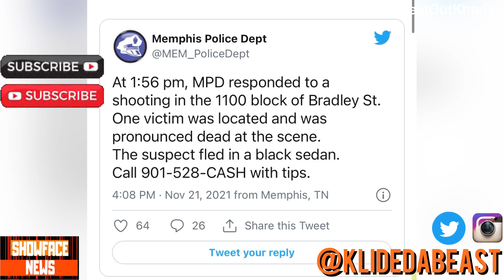MAURICE HILL THE OWNER OF MAKEDA’S NEPHEW JASON HILL SH0✝️ DOLPH!